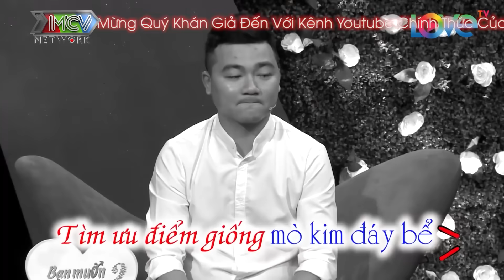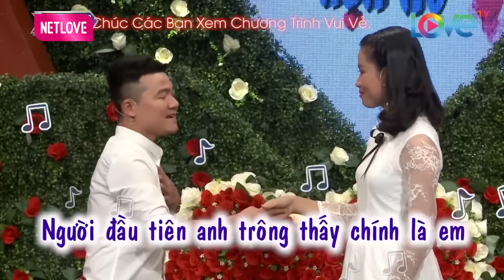Quyền Linh - Cát Tường Xúc Động Con Gái Khuyên Mẹ Tìm Chồng Mới😢Bạn Muốn Hẹn Hò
Quyền Linh - Cát Tường Xúc Động Con Gái Khuyên Mẹ Tìm Chồng Mới Khán Giả Khóc Nghẹn 😢Bạn Muốn Hẹn Hò